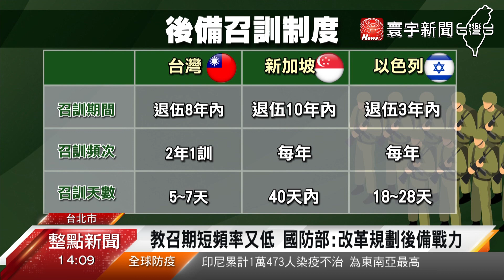兩岸開戰誰上戰場? ''台灣沒人想當兵''成隱憂｜寰宇新聞20200929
兩岸近來情勢緊繃，萬一爆發戰爭，台灣有沒有足夠的戰力，將是成敗關鍵，尤其台灣實施募兵制後，廣大後備軍人，將成為開戰後的主力，不過台灣退伍8年內，接受教召的比例低於三成，教召的時間跟頻率，更是遠低於新加坡或是以色列等國家，對此，國防部長嚴德發強調，已經著手規劃後備軍力的改革，不過軍事專家點出，台灣年輕人沒興趣加入軍職，才是戰力最大隱憂。